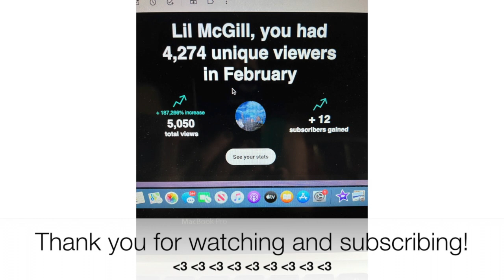Thank you for all the views!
I don't know who's watching but I love it! Thank you!